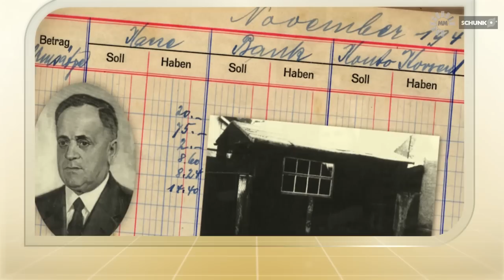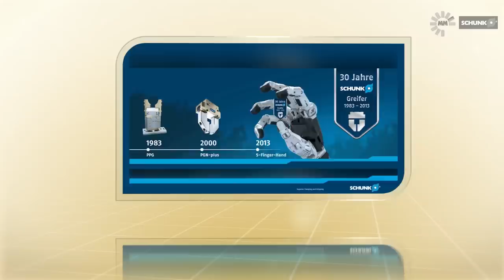SCHUNK - Meilensteine der Industrie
Henrik A. Schunk, geschäftsführender Gesellschafter des Lauffener Familienunternehmens erläutert, wie SCHUNK das wurde, was es heute ist und wie das Unternehmen die Anforderungen der Zukunft meistern will.